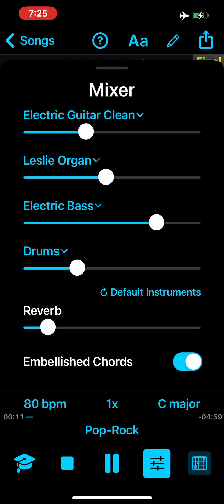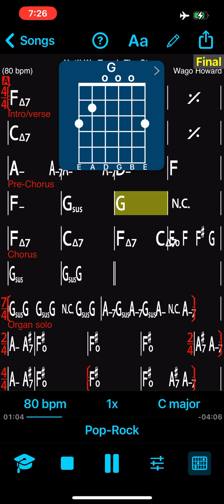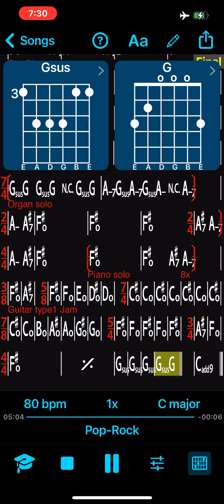Until We Touch The Stars - Wago Howard - Play Along Charts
Wago Howard - Play Along Charts

Original

Until We Touch The Stars